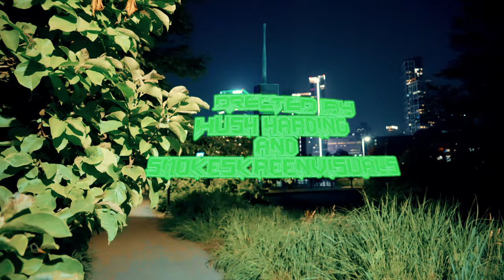Hush Harding - Block Call (Official Video)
Directed by Hush Harding x Smoke Skreen Visuals x Lil Frosti
Edited By Hush Harding
Produced by @ChaseRanItUp